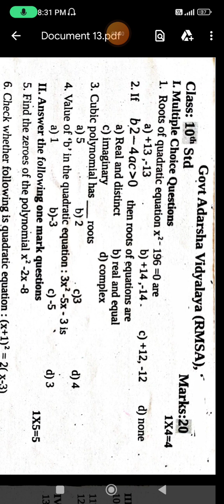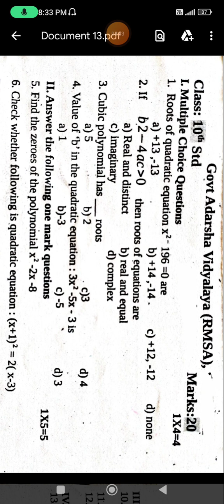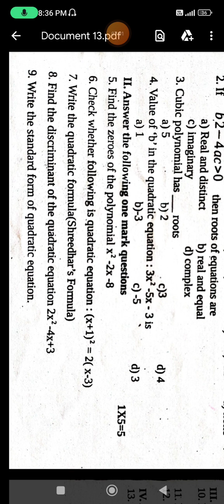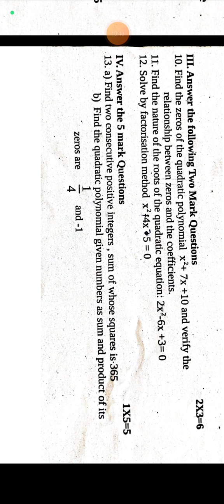10th Standard|Mathematics|FA-3|Model Question Paper|English Medium|NCERT|Karnatakaಗಣಿತ ಮಾದರಿ ಪತ್ರಿಕೆ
10th Standard|Mathematics|FA-3|Model Question Paper|English Medium|NCERT|Karnatakaಗಣಿತ ಮಾದರಿ ಪತ್ರಿಕೆ.